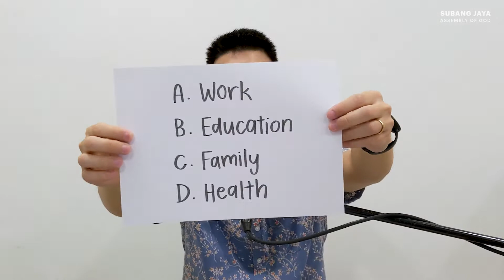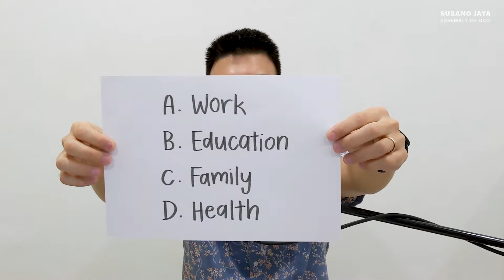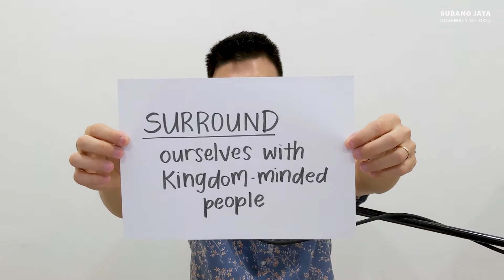Defiant Faith | Ps. Jared Yeoh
What does a defiant faith look like? It's one that enables a person to stick with God, even when faced with challenges and hurdles. Make a choice on how you respond to your circumstances, today.

so we can better connect with you! We hope you are blessed and you enjoyed the service.

Catch up on our sermon podcasts by searching for “SJAG Sermons” on Spotify or Apple Podcasts.